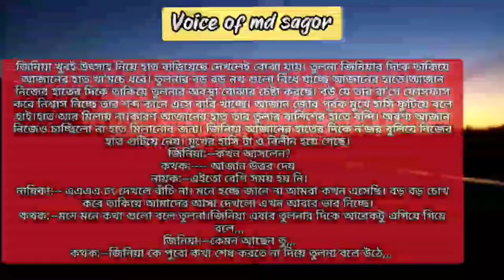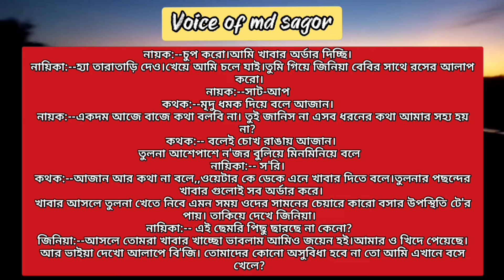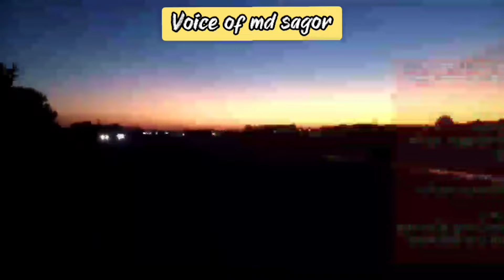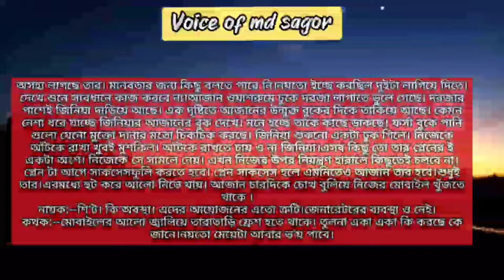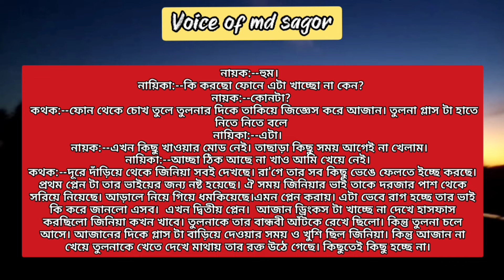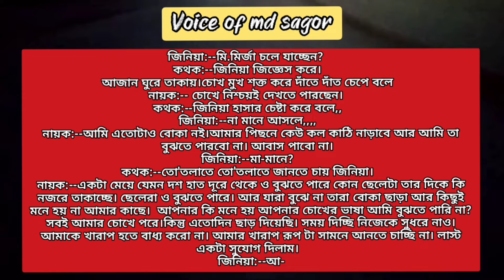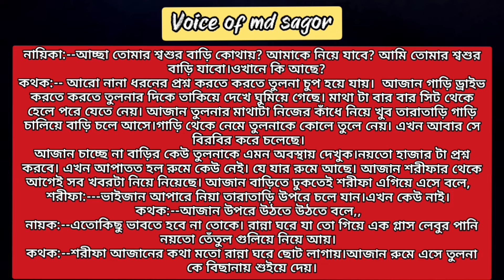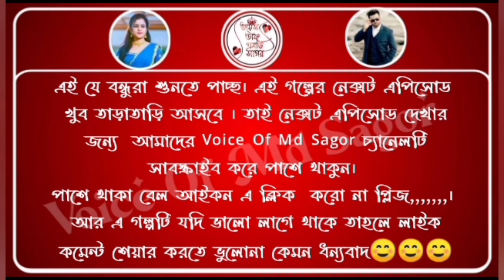মামাতো ভাই যখন রাগি বর (পর্ব-১২) Psycho love story || ft:- Ashik&Shonalika@voiceofmdsagor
★script : collected

★script writer : Johora Islam

★thumbnail edit : Md Sagor

★voice mixing : Aakhi Akter

★video editing : Md Sagor